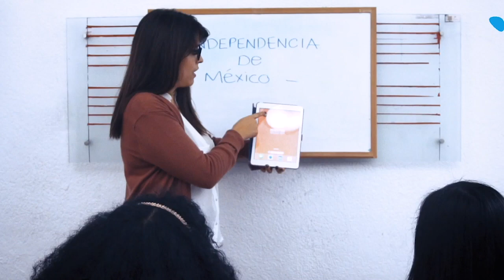Más de 130 MIL basificaciones en el marco del eje estratégico: Certeza Laboral